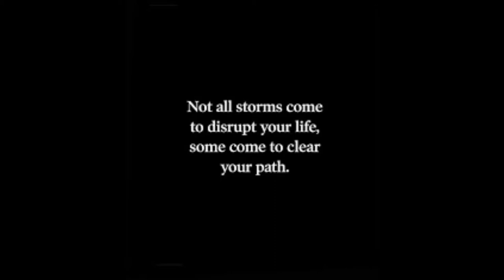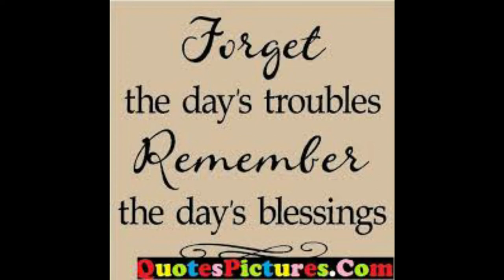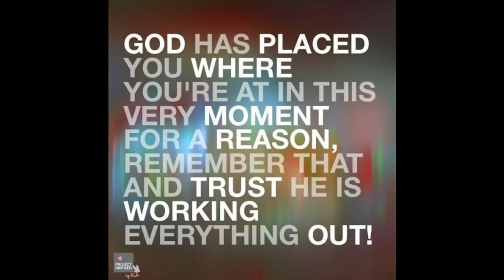TROUBLES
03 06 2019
lionel leathers [composer; piano; strings]
jay liles, esquire [vocals]
marvin leathers [producer]